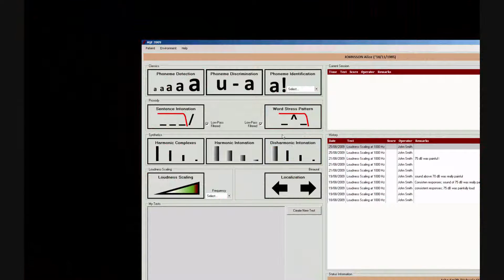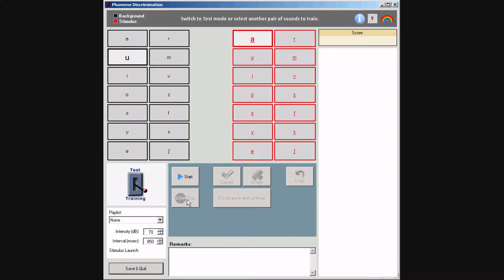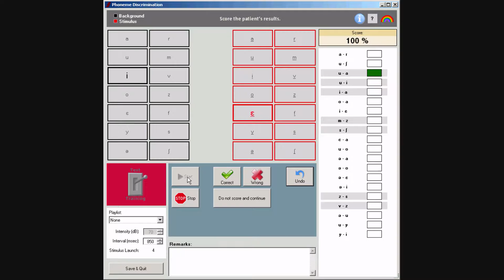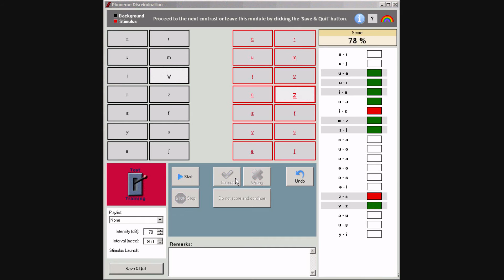A§E Phoneme Discrimination: Typical Procedure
The Auditory Speech Sounds Evaluation (A§E ®) is a psychoacoustic test battery to assess the supra threshold auditory performance. It is conceived to test children with no or very limited functional speech, but it can also be used for other persons with hearing problems. Loudness Scaling is one of the available tests within the A§E software.